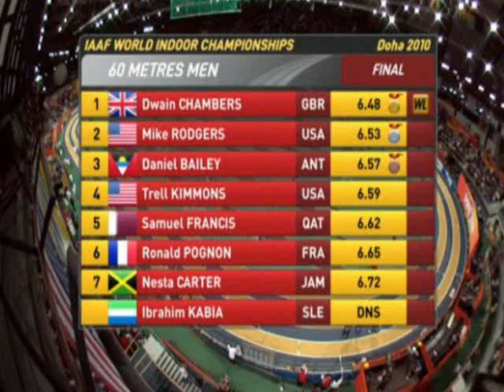Dwain Chambers wins final 60m in 6.48s at World Championships indoor Doha 2010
Dwain Chambers wins final 60m in 6.48s at  WC indoor Doha 2010
Results
60 Metres - M   Final
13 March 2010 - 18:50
1 Dwain Chambers  GBR 6.48  (WL) 0.141
2 Mike Rodgers  USA 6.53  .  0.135
3 Daniel Bailey  ANT 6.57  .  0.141
4 Trell Kimmons  USA 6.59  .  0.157
5 Samuel Francis  QAT 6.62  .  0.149
6 Ronald Pognon  FRA 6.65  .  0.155
7 Nesta Carter  JAM 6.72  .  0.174
.  1 Ibrahim Kabia  SLE DNS .  0.000